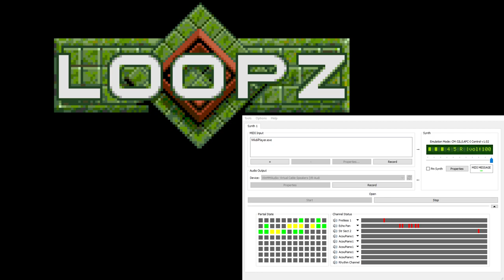Loopz MS-DOS Roland Soundtrack - Tune C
Music from the MS-DOS release of Loopz, played on a MUNT-emulated Roland CM-32L (Later version of the MT-32).

Special thanks to the CheatEngine project for making this capture possible!